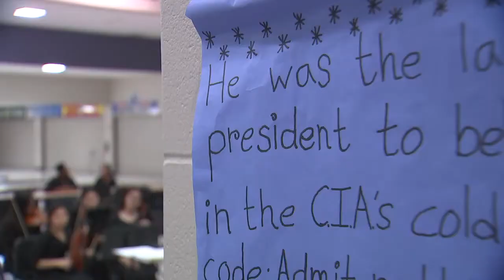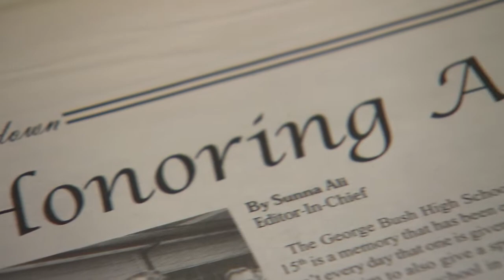BUSH HIGH SCHOOL TRIBUTES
With the passing of former President George H.W. Bush, his namesake high school in Richmond Texas planned a week of tributes and was asked to take part in one of the official ceremonies.